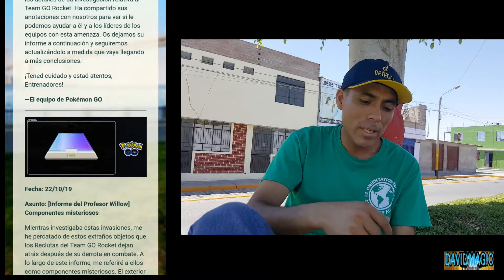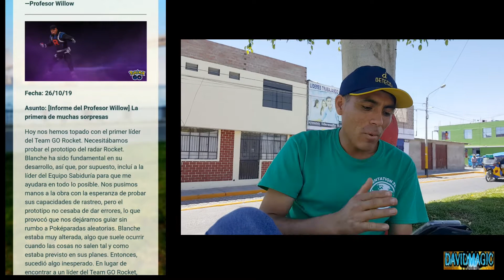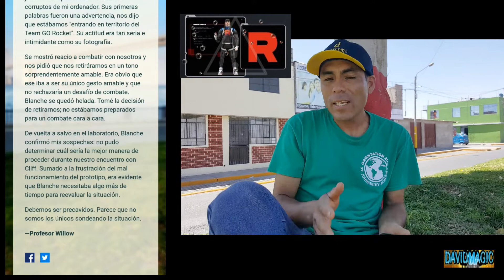INFORME DEL PROFESOR WILLOW, PRIMER LÍDER del Team Go Rocket CLIFF en Pokémon Go